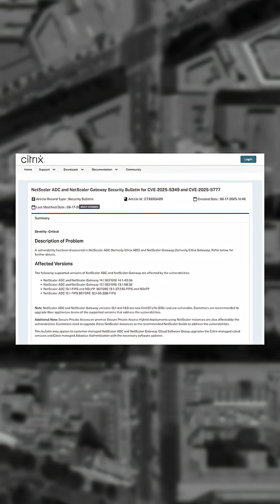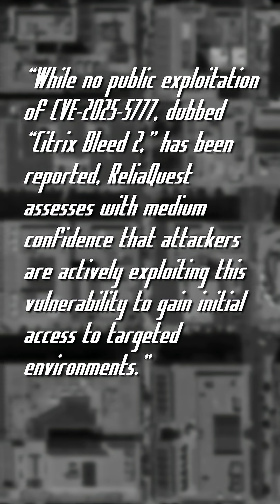CitrixBleed2 Fast 2 Furious